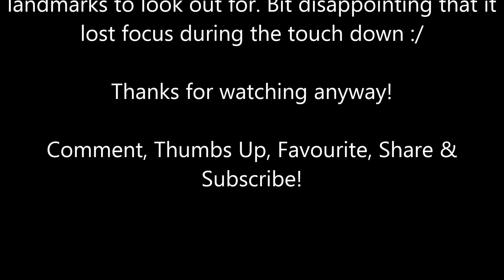British Airways Airbus A320 | Night Arrival Into London Heathrow (Over Central London)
1080p HD!

Onboard British Airways Airbus A320-232, registration G-EUYM operating flight BA705 from Vienna to Heathrow. Because it was fairly dark I didn't bother filming my usual "Full Flight" video so I just filmed take off and landing. This includes the beautiful "sight seeing" approach over Central London and into RWY27R at Heathrow, lots of landmarks to look out for in the last glimmers of daylight over the capital. My camera did disappointingly lose focus just as we touched down, I did my best to get it to refocus as fast as I could but not a lot I could do really...